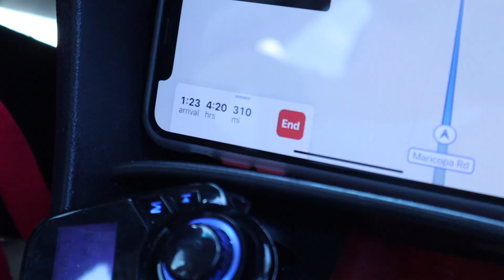Cliff Jumping at Sunset Cliffs! *met the funk bros*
Thank you guys so much for watching another video! Ive been tryin to go out and film more interesting content but with COVID and my job its pretty hard so I've just been chillin doin my own thing recently and its pretty nice but I want to get back on that grind!!

Add me on Snapchat: @ChunkyMoFunky